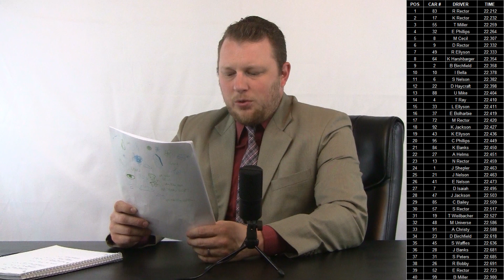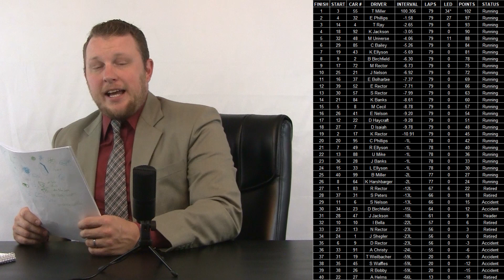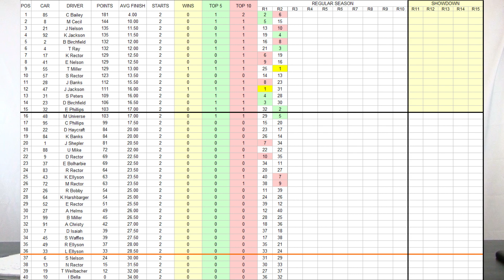Season 2 Race 2: The Rock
It's time to race around the clock at The Rock!  This mid sized track offers high banks and narrow raceways for our 40 drivers.  Tonight, 1 more driver will qualify for the showdown.  Who will it be?